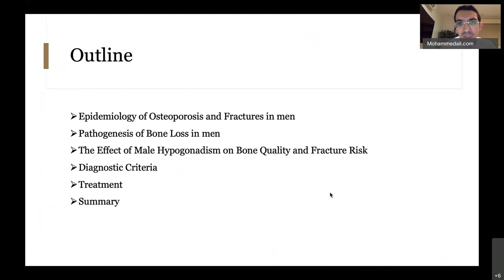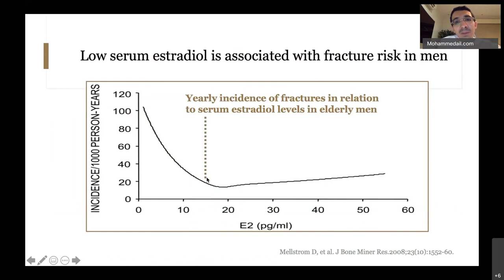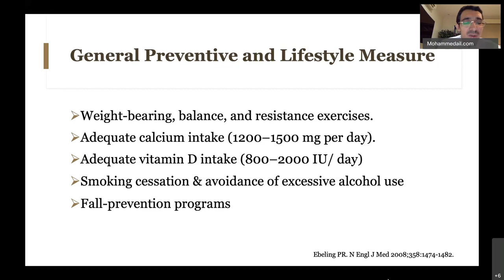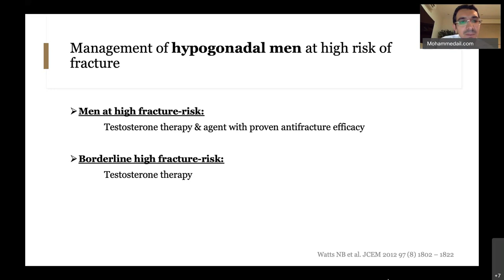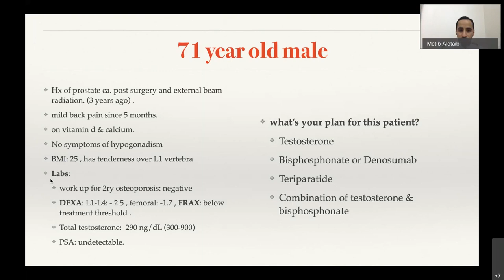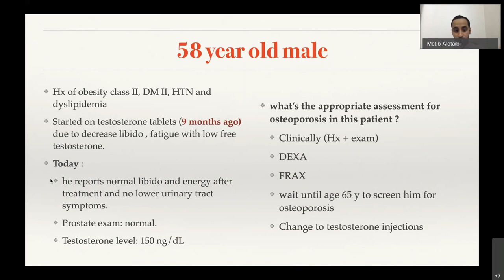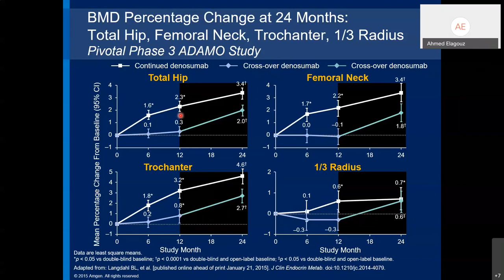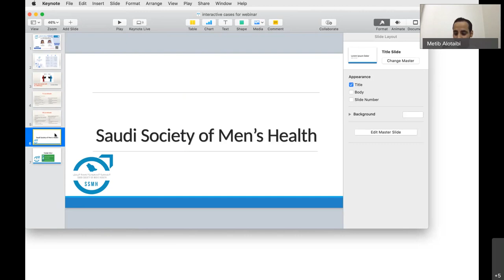Male Osteoporosis and Hypogonadism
Men's Health Club webinar

سجل ايميلك ليصلك كل جديد

تابعنا على الصفحة الرسمية للجمعية السعودية لصحة الرجل

Follow us on twiiter:
تابعنا على توتير